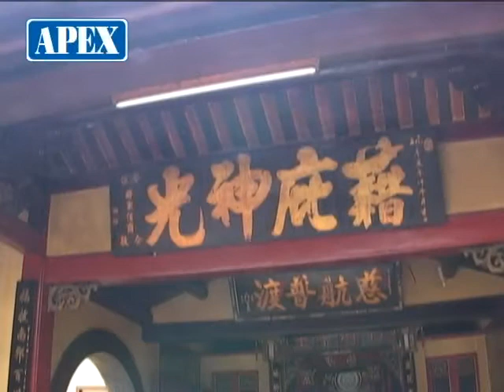Ong Bon Pagoda - Ho Chi Minh / Vietnam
オンボン廟
チョロンにあるオンボン寺にある。美徳と幸せの守り神オンボンが祀られている。
中国や台湾のような廟は、ベトナムでも珍しい。